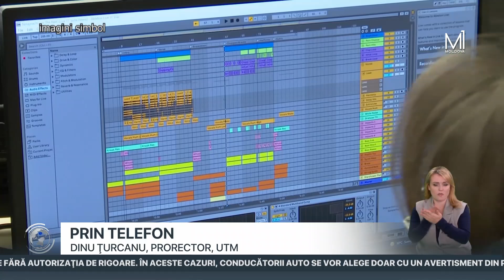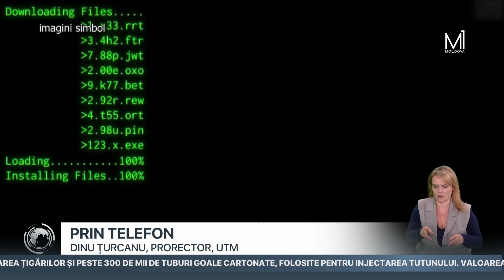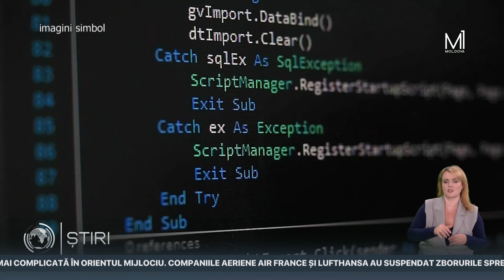Siguranța cibernetică // Dinu Țurcanu, prorector, UTM